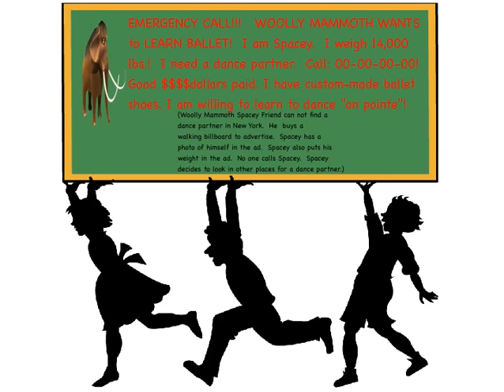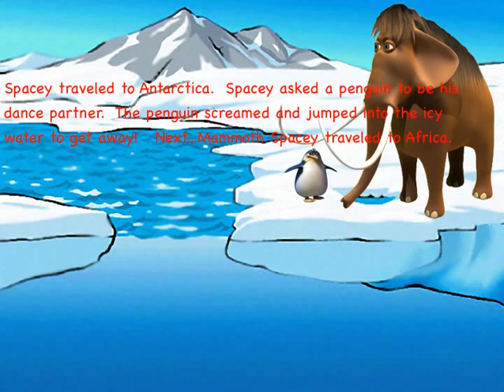Spacey Woolly Mammoth Needs a Dance Partner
Part 1.  A Woolly Mammoth lives in a beautiful castle.  He has everything for which anyone could ever wish.  But...Spacey, a giant-sized Woolly Mammoth dreams of being a ballet dancer.  Spacey wants to dance on his "tippy toes"!!!  Spacey weighs over 10,000 pounds.  Spacey leaves his beautiful castle and goes to New York to be a ballet dancer.  He can not find a dance partner in New York.  Spacey goes to Australia.  A kangaroo and a Koala bear take one look at Spacey and run for their lives.  A Great White Shark has false teeth.  In Antarctica a penguin sees Spacey and jumps under an iceberg.  In Africa a little monkey screams for his mother.  Then Spacey travels to Asia and South America.